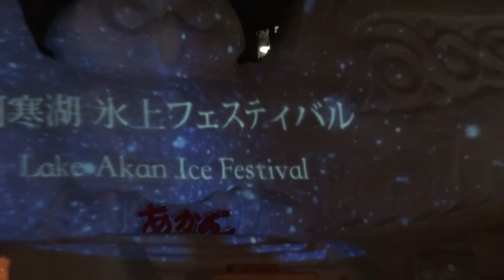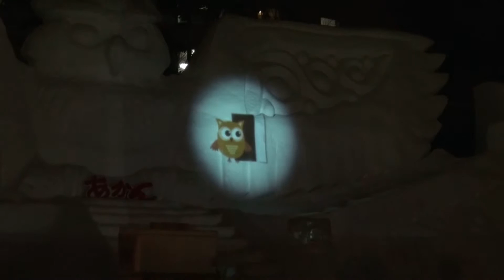阿寒湖氷上フェスティバルプロジェクションマッピング Japan：Projection Mapping at Lake Akan Ice Festival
2016年2月、阿寒湖氷上フェスティバルICE・愛す・阿寒 「冬華美」で行われたプロジェクションマッピングです。メインステージのフクロウの雪像に、可愛らしいフクロウをモチーフにした映像がうつしだされました。